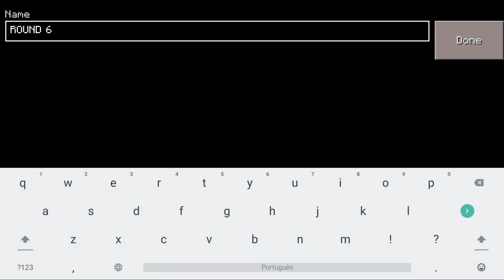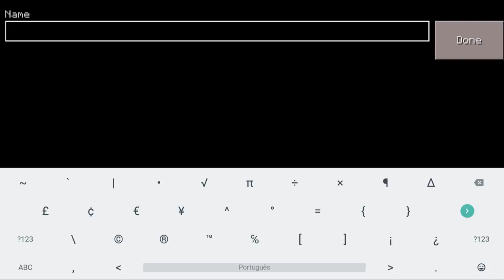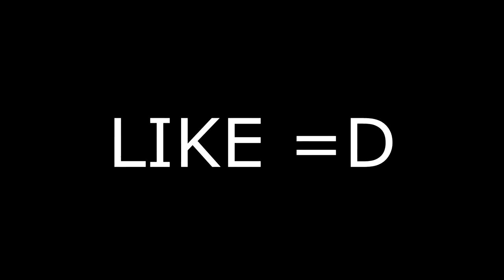SQUID GAME MOD IN CRAFTSMAN (Round 6)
Building craft
Mcpe